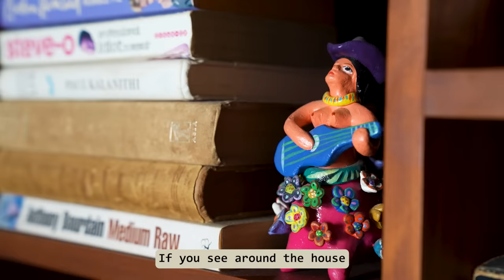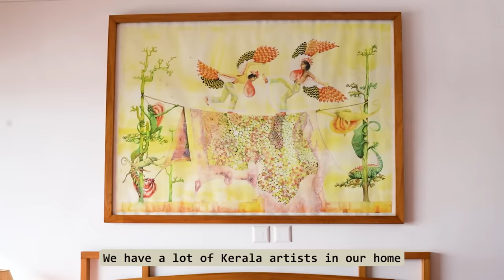A contemporary Kochi home with spectacular views and quirky decor | The Way We Live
Annah Chakola and Tarun Kurishingal’s Kochi home finds an almost perfect balance between her collector’s instinct and his pared-down minimalism.

Their nearly 3,800-square-foot, three-bedroom space is deceptively minimal because of the clever placement of objects and the well-chosen furniture—some upcycled, some found and some they design when it’s something that needs to fit to size.

Learn more about the décor, style, and the couple’s story in the video.